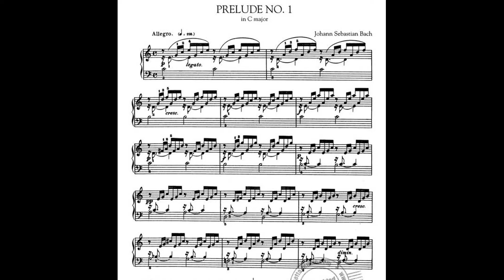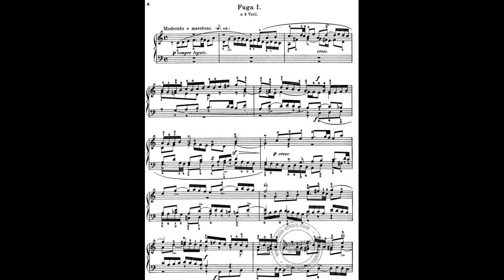"Prelude & Fugue in C Major 1" from Well-Tempered Clavier Book 1 by Johann Sebastian Bach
The Well-Tempered Clavier by Johann Sebastian Bach (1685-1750) is preludes and fugues in all 24 major and minor keys for keyboard (in Bach’s day, harpsichord, clavichord, and organ). This collection is generally regarded as one of the most important works in the history of classical music. The first pair is in C major, the second in C minor, the third in C♯ major, the fourth in C♯ minor, and so on, finishing with a B minor fugue. These recordings were done using the harpsichord voice of my Yamaha digital piano.

"All My Music!" is my 10-year project to record all 7,500+/- pieces of keyboard music that I own. This project is my "Magnum Opus," my gift to church organists and music lovers all over the world: Enjoy! --Daniel (Dan) Werning MCM, MAR